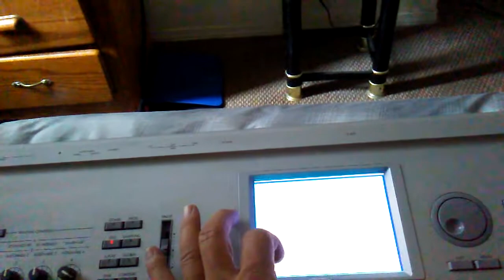Korg triton live beat making gangsters paradise track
Akai mpc 2000xl live beat making